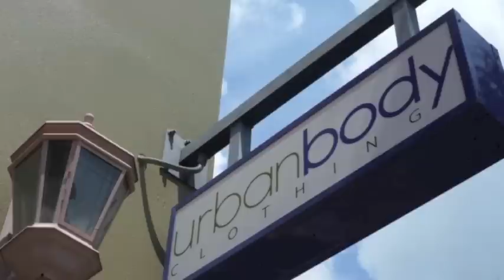The Scott Moore Interview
Indyana  from The JORGE Show interviews Scott Moore of Urban Body Clothing and walks out with Happy Hour outfit! Be sure to watch The JORGE Show coming soon to TBCN on Brighthouse and Verizon!